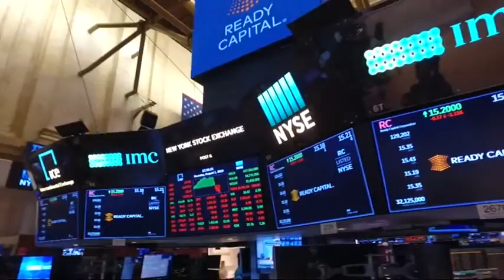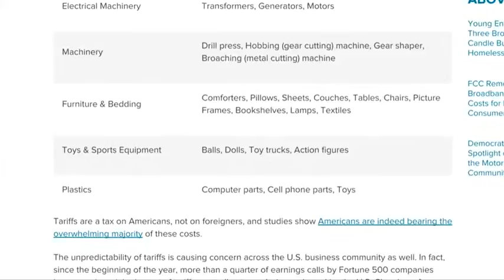The US job market is showing signs of strain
Nonfarm payrolls increased by 164,000 last month, but the economy created 41,000 fewer jobs in May and June than previously reported. July's job gains were in line with economists' expectations. The Labor Department's closely watched monthly employment report on Friday came a day after President Donald Trump announced an additional 10% tariff on $300 billion worth of Chinese imports starting Sept. 1, a move that led financial markets to almost fully price in a rate cut in September.